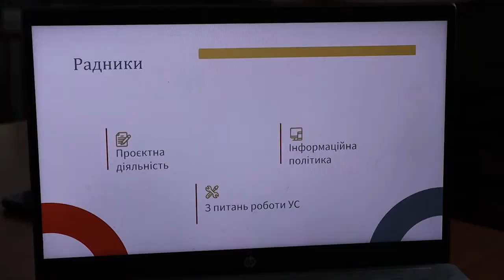Представники влади зустрілись з Молодіжною радою Долинської ТГ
в п’ятницю, 29 січня,  до  Молодіжної ради завітали заступниця  міського голови Долинської ТГ  Мар’яна Табаркевич та фахівці  відділу туризму  Олена Немец та Наталія Диндин.  Ознайомча зустріч була дуже цікавою, позитивною і змістовною.  Як підсумок зустрічі  –  плани і наміри  подальшої спільної співпраці. Молодь генерує багато цікавих ідей і проєктів. Важливо їх підтримувати, сприяти, надихати.
“Без нової генерації в нас немає майбутнього.  Хочемо порадитися, вивчити проблеми і запити, які є в нашої  молоді. Хочемо, щоб вони долучились до програм розвитку туризму на території Долинської громади. В нас є багато ідей. Ми почули один одного. І зрозуміли, що маємо багато можливостей, багато перспектив та спільних  точок дотику. З нашого боку, зобов’язуємось допомагати нашій молоді, у різноманітних проєктах, їх написанні, підтримці  менторів  та  волонтерів”,  –  зокрема зазначили Мар’яна Володимирівна.